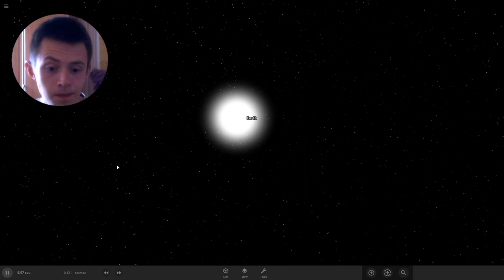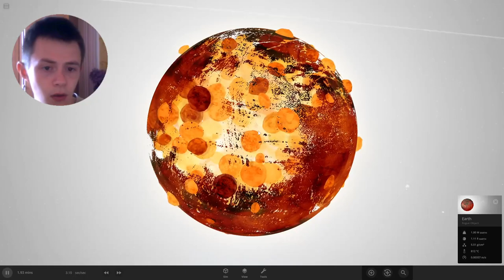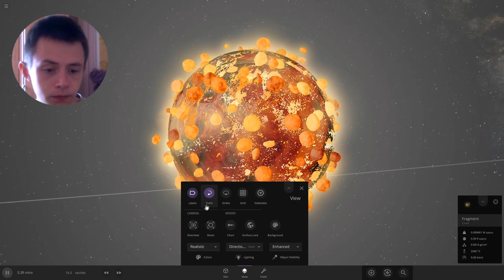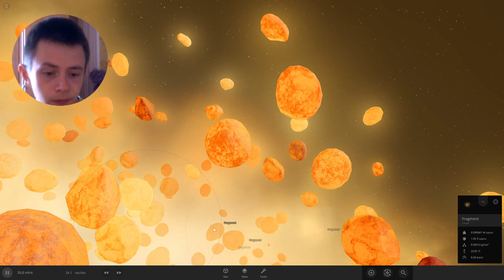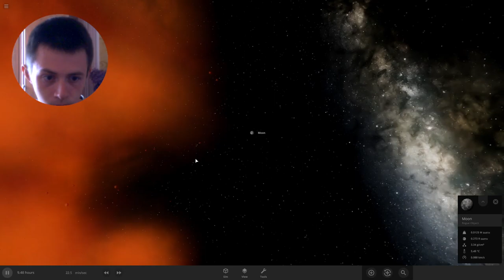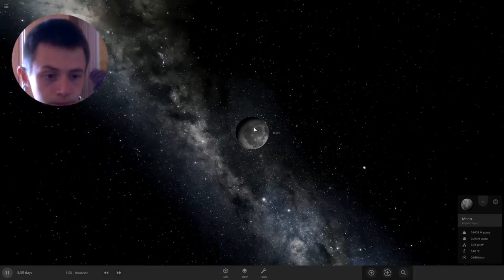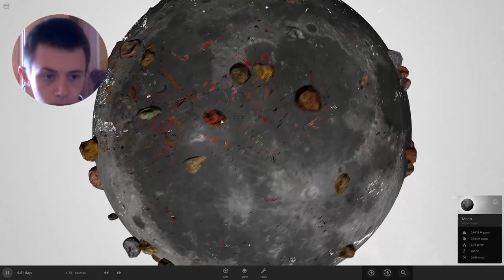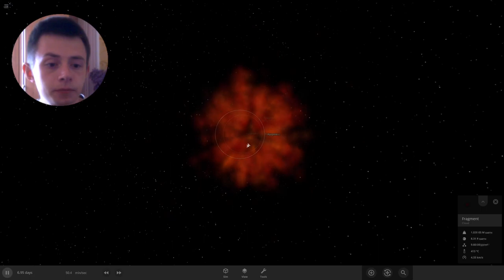Earth and Moon Exploding In Real Time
Hello everyone welcome back to the universe sandbox channel.

In this video you will see the Earth exploding in reality time in the Universe Sandbox simulation. You will see how the destruction and disintegration of the planet into fragments takes place. You will also learn how various parameters change, such as mass, speed, distance, and others that can be used in the Earth propagation results.

You can watch this explosion in the orbits of other celestial bodies, as well as in the surrounding space. You will gain a deeper understanding of how the astronomical properties of the properties of the planet and the surrounding space.

This video of the Earth exploding through space-time in Universe Sandbox is a fun and educational experience for anyone interested in cosmic phenomena and wanting to better understand our planet and place in the universe.

00:00 - 07:00 - Earth Explode
07:00 - 02:16 - Moon Explode